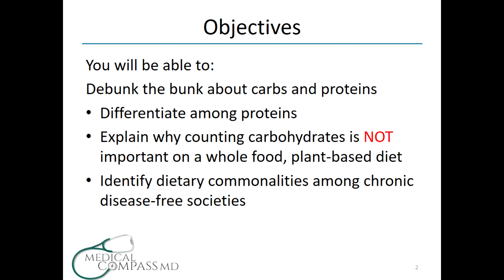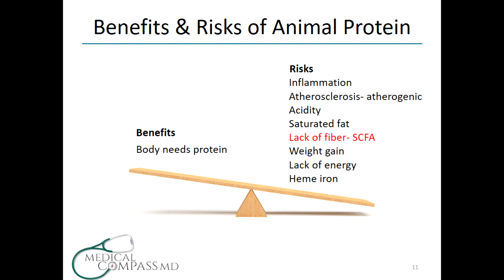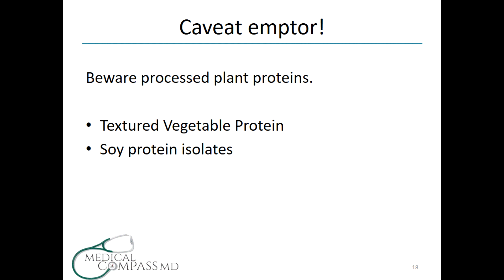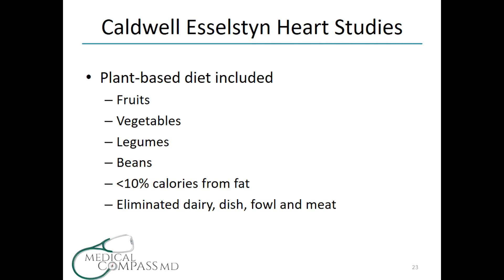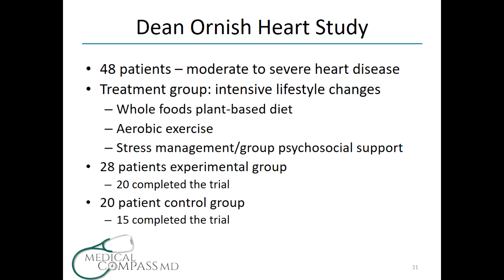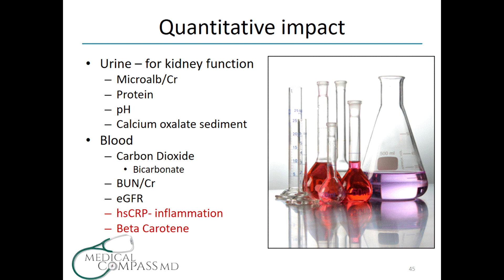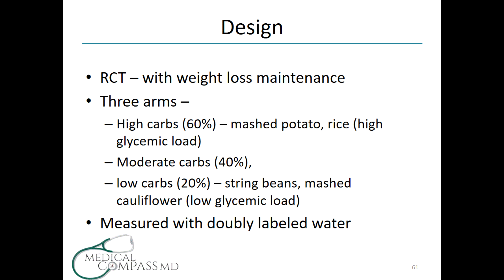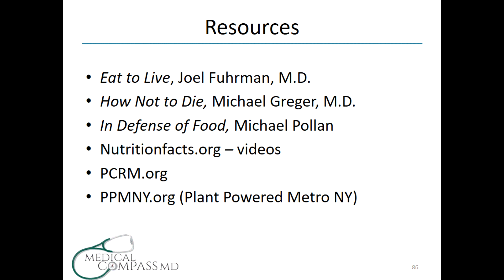One Brooklyn-- Plant Based Diet Session with Dr. David Dunaief, MD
Brooklyn Borough President Eric Adams in his ongoing mission to educate and facilitate healthy eating and lifestyles for brooklynites he welcomed his personal doctor Dr. David Dunaief, MD to talk about the plant based diet, it's benefits and also answer questions to those in attendance.

To Learn more about the Borough President's initiative, visit brooklyn-usa.org